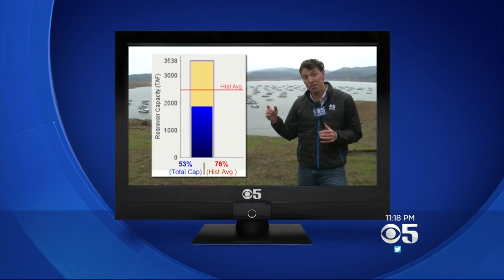STORM WATCH: Lessons Learned From The Oroville Dam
Lessons Learned From The Oroville Dam